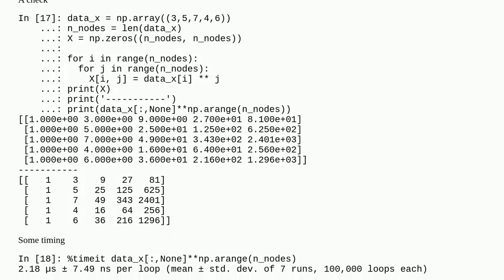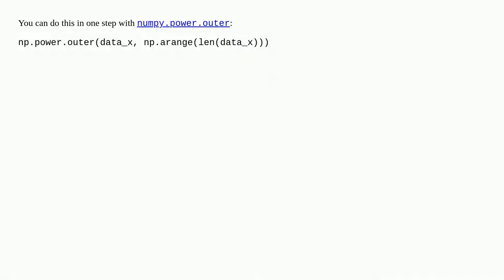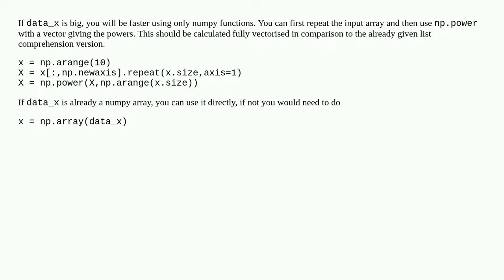How to avoid nested for loops in NumPy?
A special thanks goes out to the community